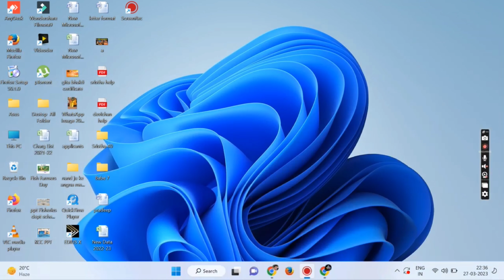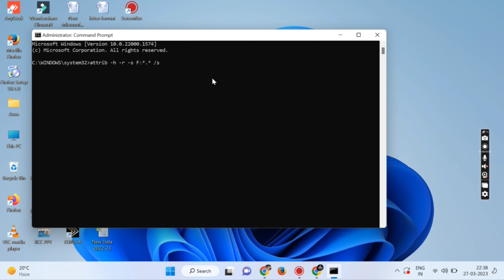Specified module could not be found || Rundll fix || Shortcut virus solution 😎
Easiest way to remove shortcut virus from Pendirve without data loss
Recover usb data and fix this error by following simple steps !

Code for CMD -
attrib -h -r -s ():*.* /s /d
Note  - (Disk initial) ... Everything should be in small letters except for disk initial !

This video will cover following problems -
The specified module could not be found
RunDLL error in flashdrive
RunDll eroor in usb
rundll error
there was a problem starting the specified module could not be found